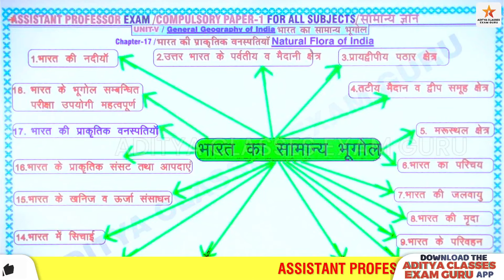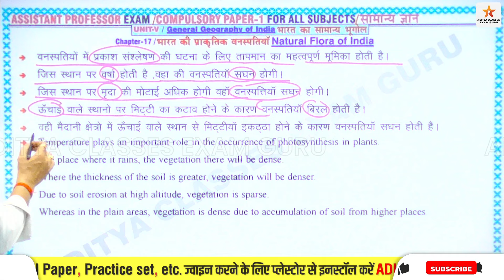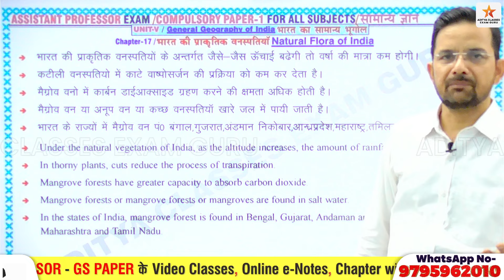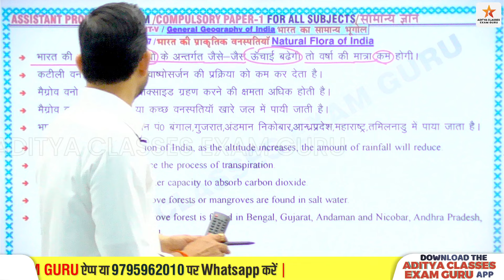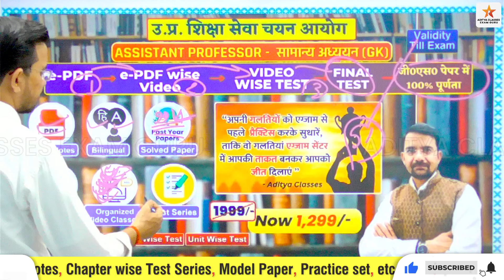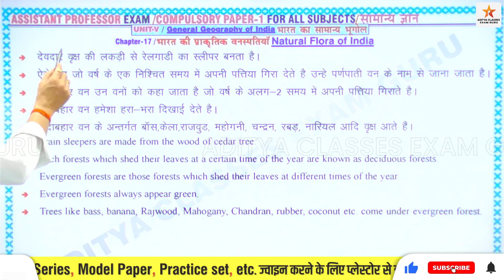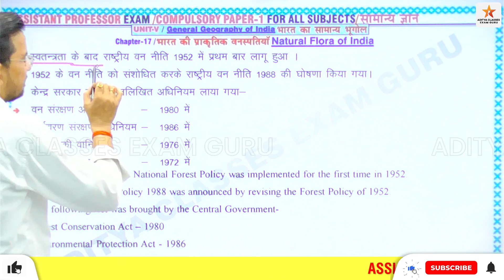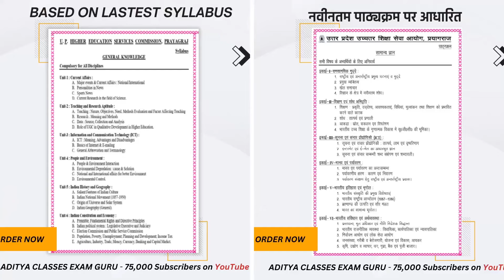INDIAN GEOGRAPHY-17 | BHARAT KPRAKRITIK VANSPATIYA | UP ASSISTANT PROFESSOR | 2024 PCS RO ARO UPP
TEACHING & RESEARCH APTITUDE-4 | ASSITPROFESSOR | GK GS CLASSES | NTA NET JRF SET | UGC KI BHUMIKA |
धन्यवाद
Hello Friends

adityagkgsclasses,uphesc51/2023,uphighereducation,uphesc,unempolymescnews,uphescnewstoday,uphescgeneralknowledgegspaper,uphescassistantprofessorexamdate,uphesclatestnews,uphescexamdate,adityaclassesexamguru,exampreparation Aditya classes exam guru ,Uphesc teachingandresearlakesandbharatkaprakritikbansapatiya